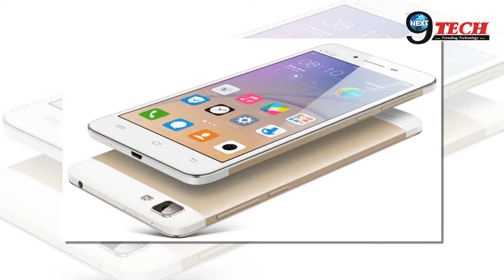Attention! Vivo V11 Launch होने से पहले ही Leak हुई तस्वीरें, देखें Video... | NEXT9TECH